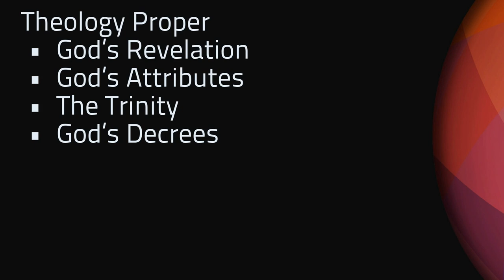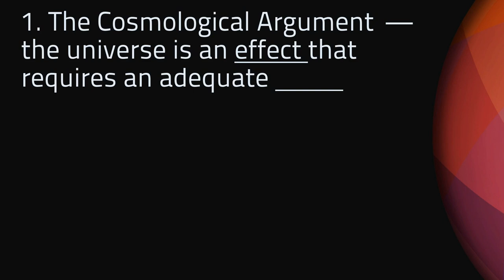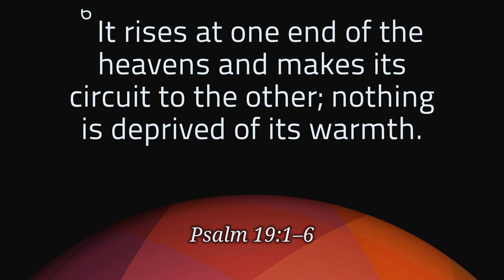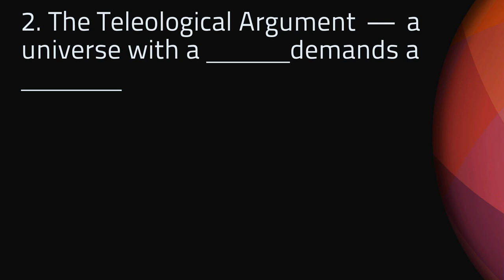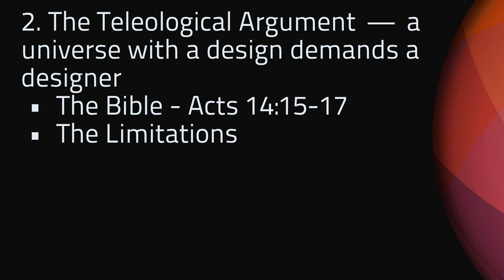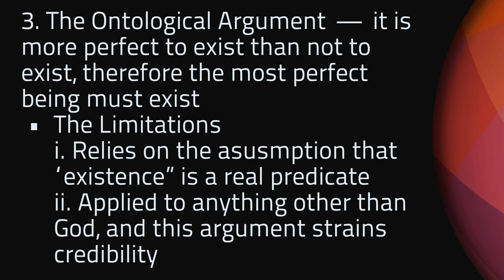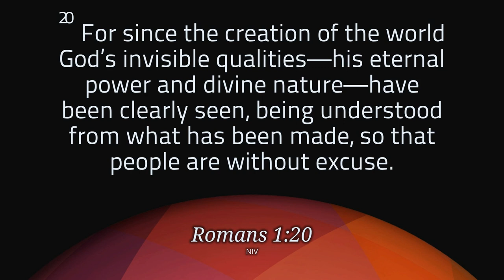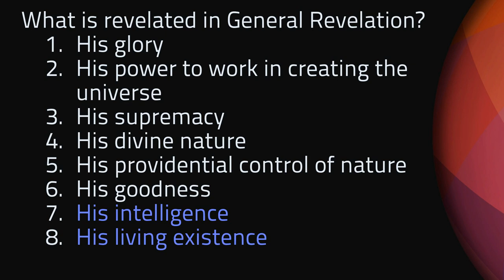02 God's Revelation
Lesson 02 God's Revelation from "Almost Everything You Need to Know: A Systematic Study of God."

A downloadable handout is available at thestevelucas.com.